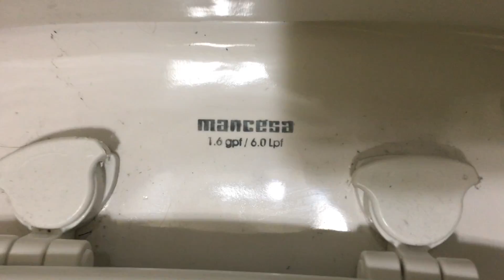370: A friend's bathroom wtih a Mancesa toilet.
Never heard of this brand...